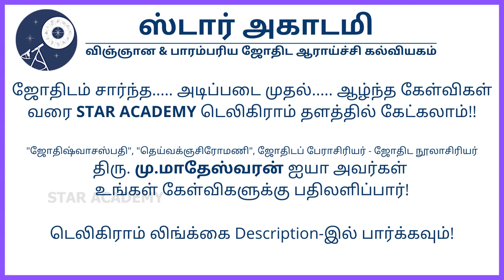ஆதிபத்தியமா? காரகத்துவமா? தசாவின் பொறுப்பு எது? | மு.மாதேஸ்வரன் | SANDHEGA NIVARTHI 98